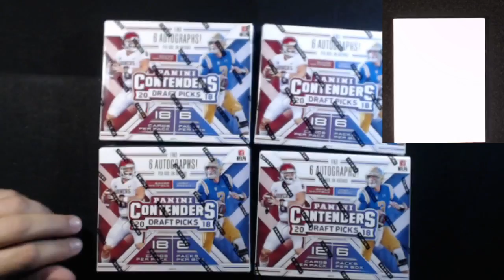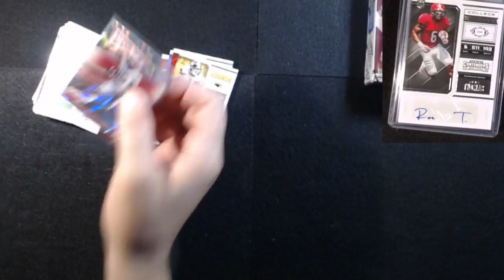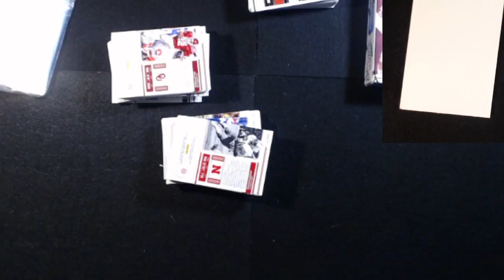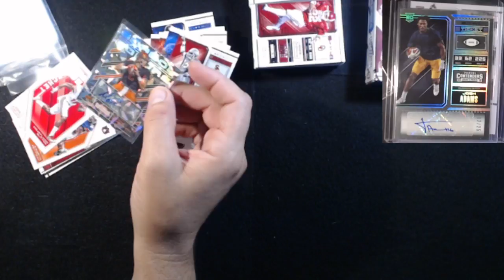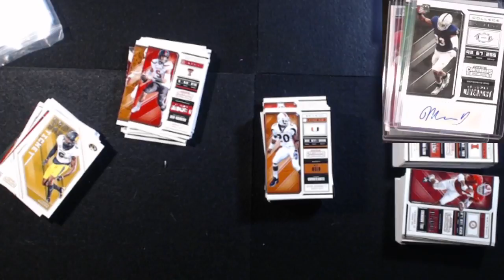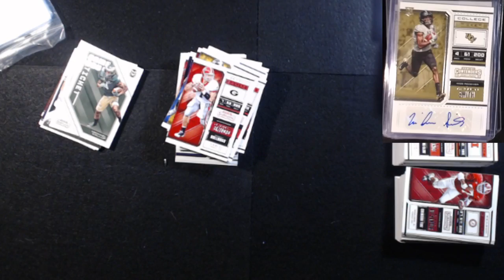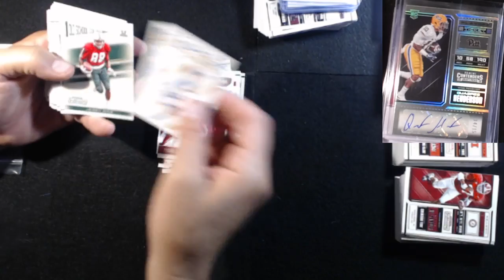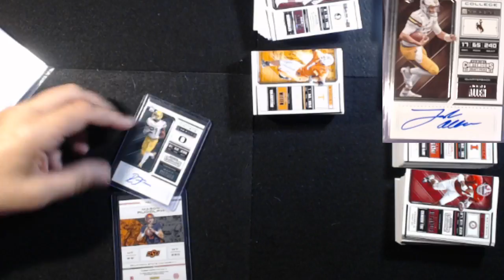2017-18 DONRUSS OPTIC BASKETBALL HOBBY 4 BOX BREAK!!! #8